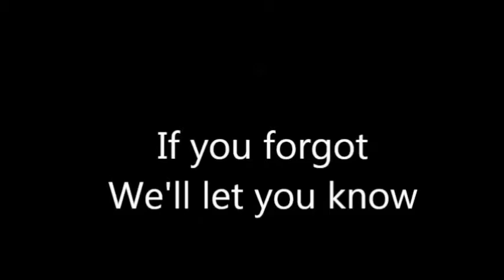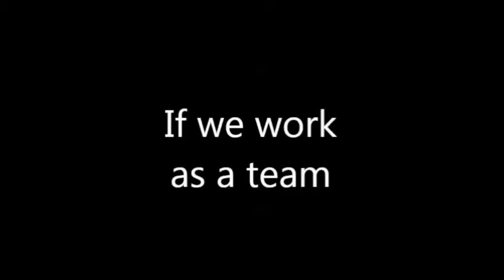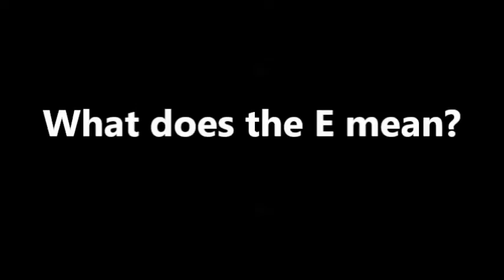What Does R.I.D.E. Mean?